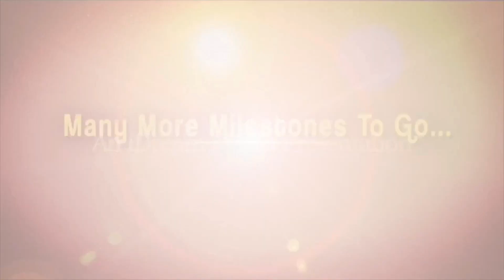Homeopathy Medicines To Control Diabetes | iD Health Care